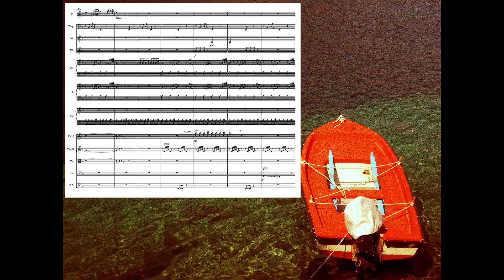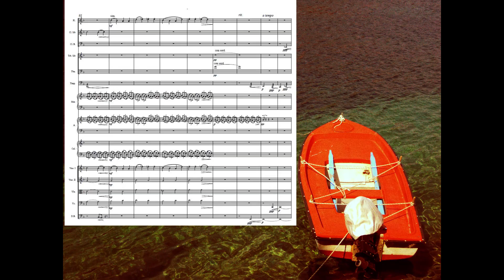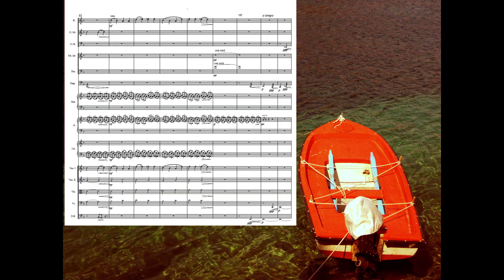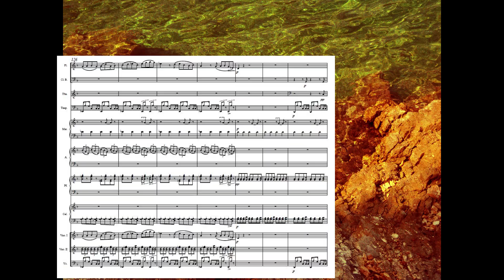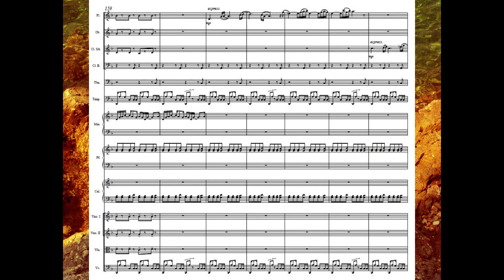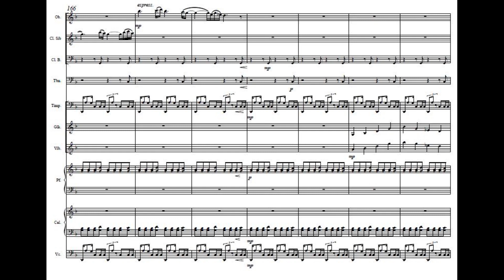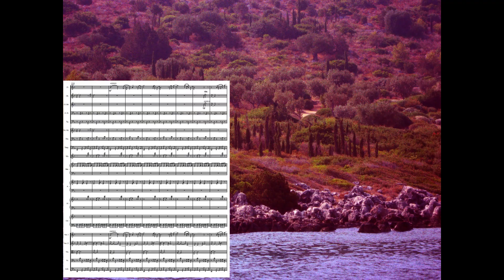relaxing music - Sleep - 2. Sleep Iβ (open space - the sea)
Sleep
Francesco Cardone
Abstract:
Questo lavoro è stato concepito come l'eco di un'esperienza onirica che traccia un percorso senso-cognitivo segnato da quattro tappe:
1) open space - the sea, 2) woods, 3) clearing, 4) cave. Tale percorso si prefigge di approfondire strati sempre più profondi del nostro
inconscio; se la prima tappa, infatti, introduce a quello stato di dormiveglia che apre all'esperienza del nostro subconscio, la quarta perviene agli strati più profondi del nostro inconscio. Questo viaggio onirico dopo essere pervenuto ad una sorta di punto zero (cave) segue un percorso inverso che ripercorre le stesse tappe precedenti con moto retrogado. In questo modo si compie una sorta di esperienza simbolica della nostra dimensione onirica che si realizza nel nostro sonno.
L'intero lavoro di Sleep è articolato in otto tappe le cui ultime quattro sono l'inverso delle prime, a sua volta ogni tappa è divisa in due movimenti, raggiungendo in questo modo il numero complessivo di sedici movimenti che tracciano un percorso della durata di poco più di sette ore.